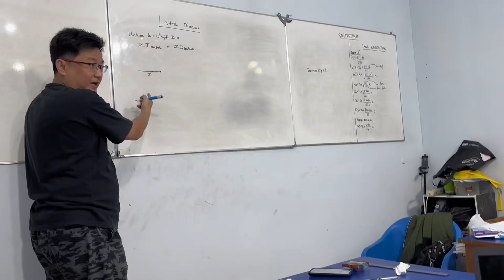Sleepover on a school night?!! 😴